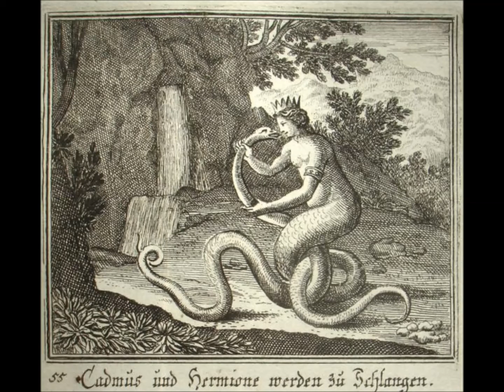Kadmo i Harmonija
Grčka mitologija sastoji se od mitova o bogovima i herojima, a korijen joj je u vjerovanju starih Grka. Grčki bogovi izgledali su kao ljudi, imali vrline i mane kao ljudi, razlikovali su se po tome što su bili besmrtni, više-manje neranjivi te sposobni postati nevidljivi i putovati brzinom svjetlosti, a živjeli su na Olimpu. Ova izvješća su prvobitno širena usmenom pjesničkom tradicijom; danas grčki mitovi su poznati prije svega iz starogrčke književnosti.